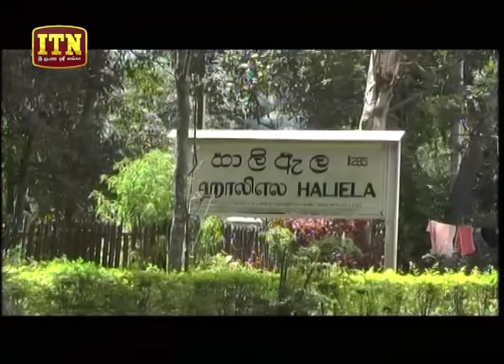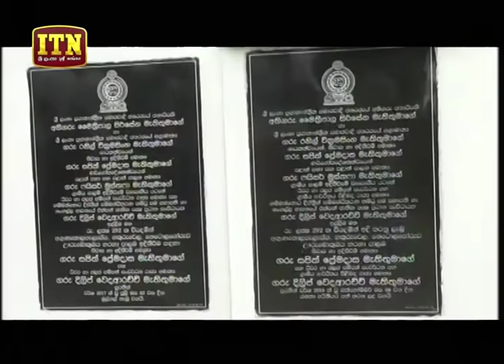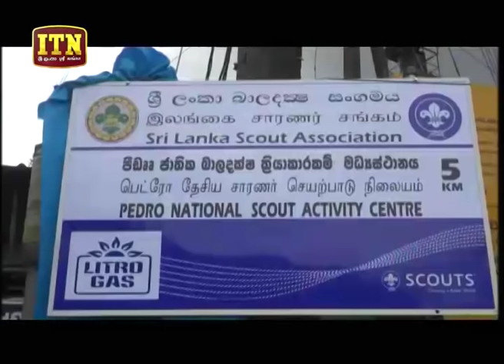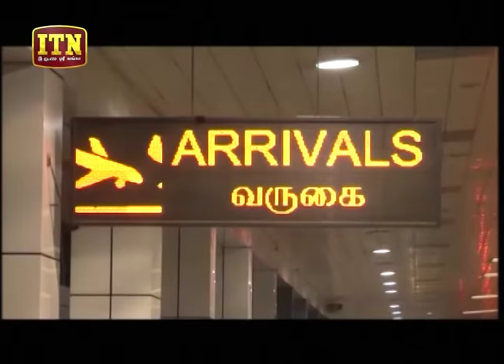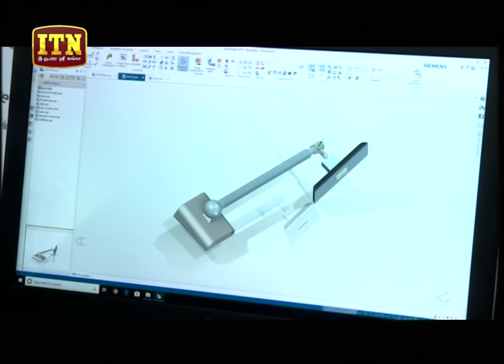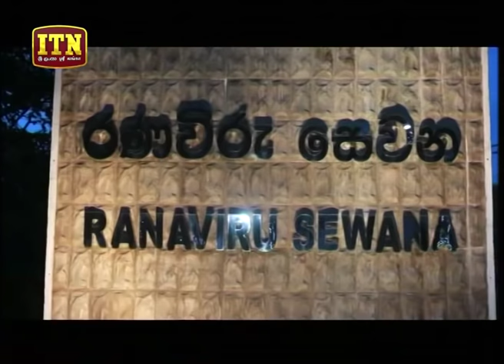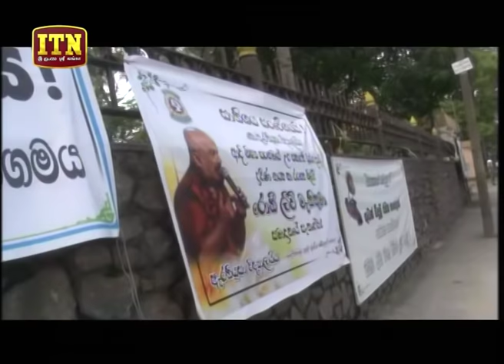ITN News 2018-10-11 | 12.00 PM